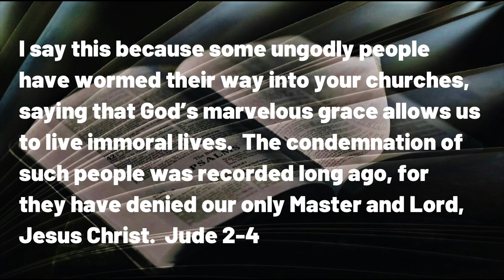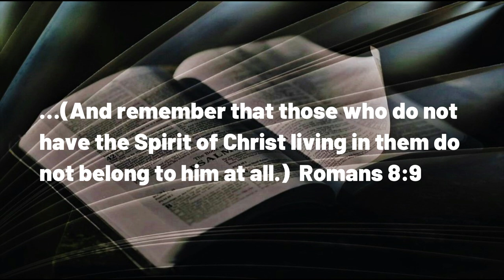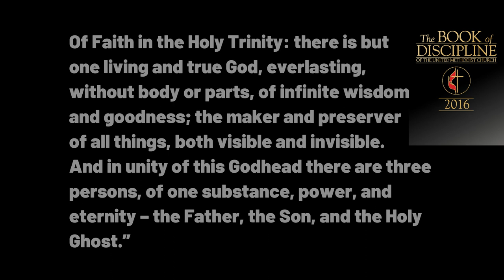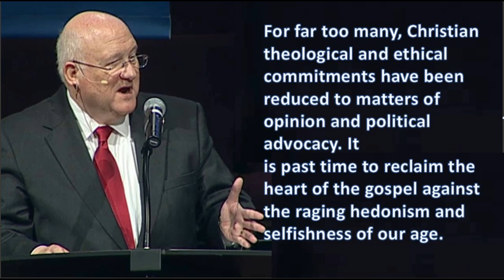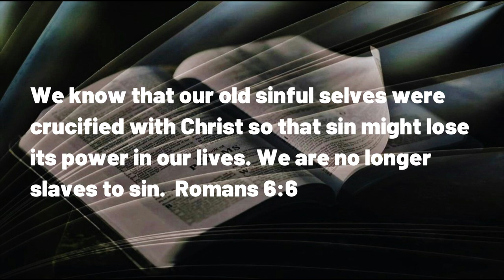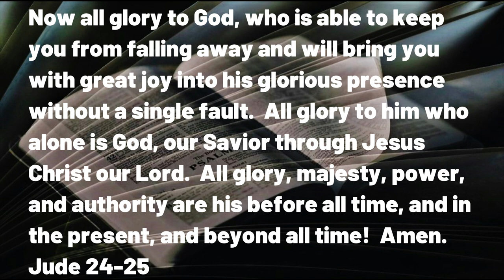071823 Have You Faith in Christ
A DAILY DEVOTIONAL -- exactly five minutes and thirty seconds of help for today's journey.